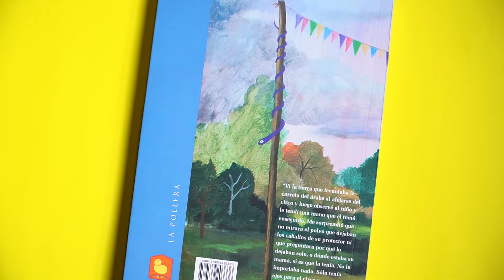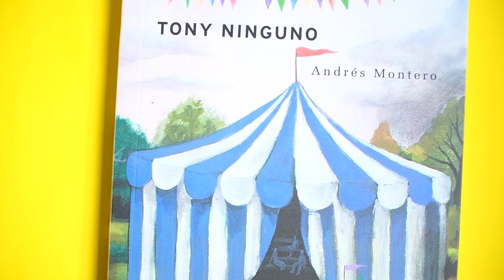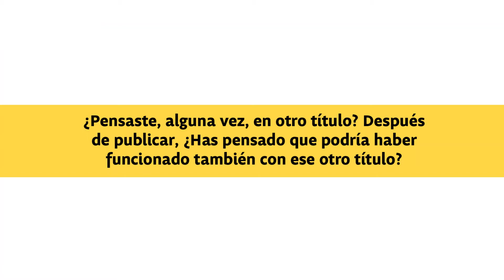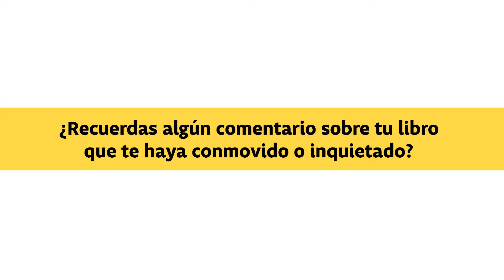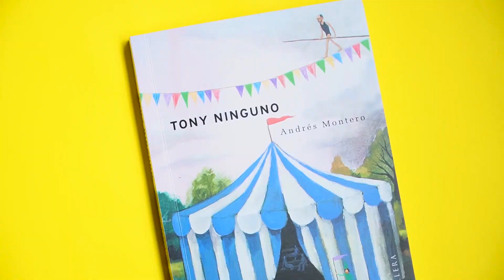Entrevista Andrés Montero - TONY NINGUNO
El escritor Andrés Montero respondió las preguntas de La Pollera sobre su novela TONY NINGUNO (Premio Iberoamericano de Novela Elena Poniatowska de la Ciudad de México 2017).

🎪 Un árabe abandona en un circo de pueblo a un niño junto a dos antiguos libros: Las mil y una noches. Cuando la trapecista del circo se lesiona, decide memorizar las historias para contarlas al público. Así le dará vida a Sherezade y el rey Shariyar hasta el punto de confundir, ella y el niño abandonado, sus roles dentro del mundo de la verdad y de la ilusión.